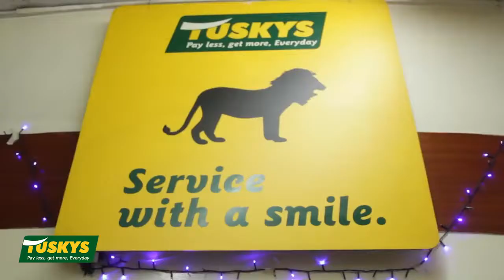TuskysGiganticSale is Christmas Come Early to all our shoppers - Strathmore University Chorale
TuskysGiganticSale is Christmas Come Early to all our shoppers. TBT when Strathmore University Choral surprised shoppers at Tuskys T-Mall branch on a Friday evening in December 2015 with a warm Christmas Carol.